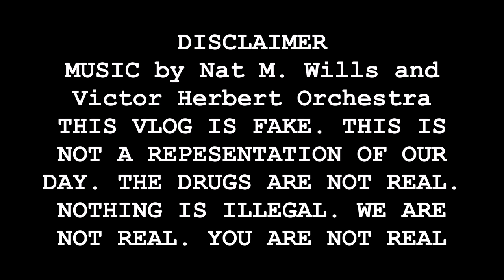My Nuclear Family (I am not white)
SELF_SHOT VLOG
THE ANTI-VLOG

Music
Too Much Dog by Nat M. Wills

1911 - Dream Medley (Naughty Marietta intermezzo) by Victor Herbert Orchestra

Lens Pack